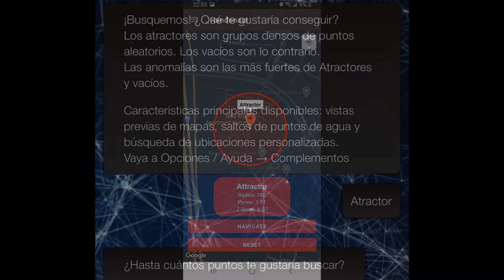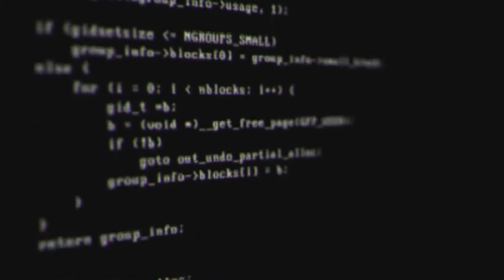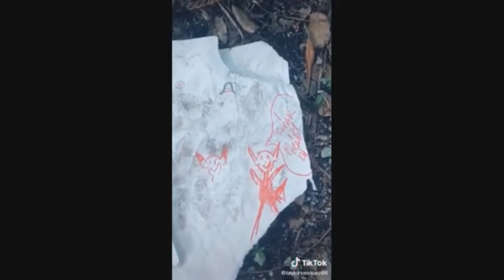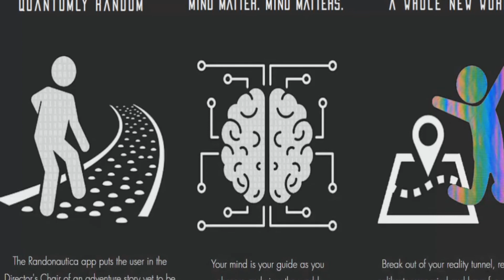Randonautica La app Misteriosa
Randonautica La app Misteriosa es el tema del video de hoy...

Me dedico exclusivamente a traerles los mejores Tops Random y curiosidades de internet.
Si te interesa alimentar y nutrir tu cerebro a diario, éste es tu canal!!
Si te gustó el video dejame tu Like y Compártelo con tus amigos, Gracias!